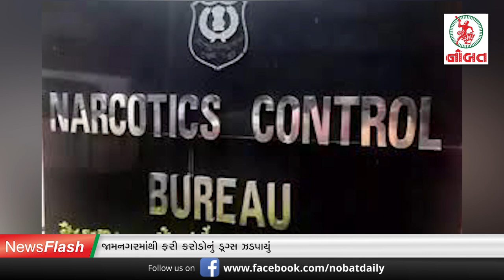Nobat News Flash :- જામનગરમાં ડ્રગ્સ અને મેગા ઓપરેશન...